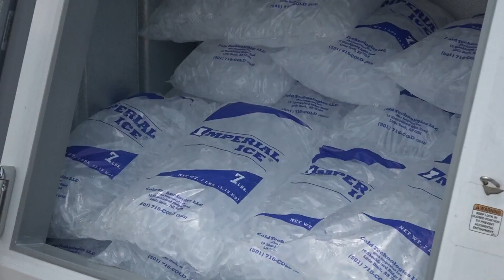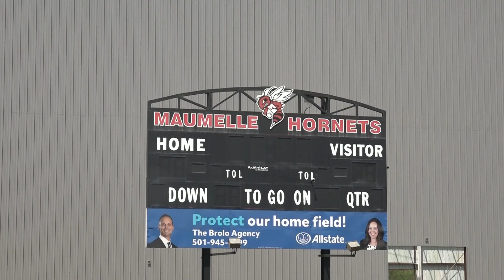How football players are staying safe in the Arkansas heat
It has been one of the hottest days this year, and tonight, we're kicking off football season and learning how players across Arkansas are staying safe in the heat.